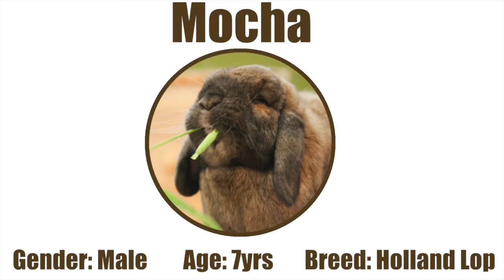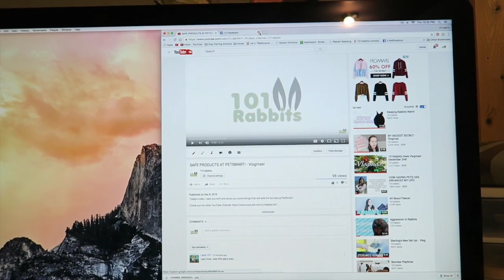NIGHTLY ROUTINE - Vlogmas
In today's video I show you my nightly routine with my bunnies!

VIDEO INFORMATION

Camera used: Canon 7Dii, Canon T5i, or Canon G7x

Microphone: Rode Video Mic Pro or in camera mic

MUSIC INFORMATION